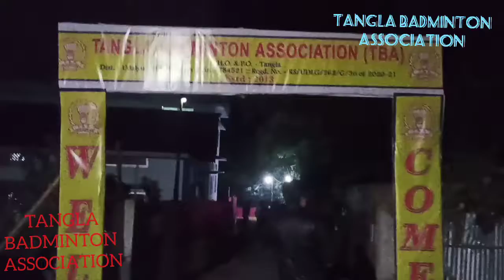TANGLA BADMINTON ASSOCIATION GAME Date:-11,12 Dcmbr2021 venue:- TBA PLAY GROUND TANGLA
Mojjjaaaa
Game
Salu
suprb
played